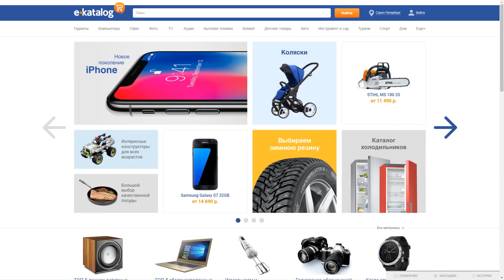Обзор фильма "Три Икса: Мировое Господство" (Лучше поздно, чем никогда) - KinoKiller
E-Katalog Украина:
Возвращение Ксандера Кейджа на экраны. Радостная новость или же не особо? Подробности в обзоре.
Обзор фильма "Три Икса: Мировое Господство" - KinoKiller
Кадры из фильмов:
"Три Икса: Мировое Господство", "Три Икса", "Три Икса: Новый Уровень", "Большой Лебовски", "Криминальное Чтиво", "Иван Васильевич меняет профессию", "Миссия: Невыполнима - Протокол Фантом", "Изгой-Один. Звёздные Войны: Истории", "Алеша Попович и Тугарин Змей", "Уцелевший", "Брат", "Темный Рыцарь", "Книга Илая", "Робокоп", "Лихорадка", "Жмурки", "Большой Куш", "Джей и молчаливый Боб наносят ответный удар", "Шматрица", "Мстители", "Миссия: Невыполнима - Племя Изгоев", "Просто Друзья", "Шрек", "Звёздные Войны - Эпизод I: Скрытая Угроза", "Операция Ы и другие приключения Шурика", "Плохой Санта", "Отступники", "Похождения Императора", "Без Лица", "Семь", "Отмель", "Планета Обезьян", "Меч Короля Артура", "На Игле", "Индиана Джонс: В поисках утраченного Ковчега", "Эйс Вентура: Когда зовет природа", "Город Грехов", "Прометей", "Мумия", "Проклятие", "Мстители: Эра Альтрона".
Музыка в видео:
(Рекламная пауза: Dean Martin - Let it Snow
Дисклеймер: Skindred - Warning)
1) Anacondaz - Вызывай!
2) Ленинград - Вояж
3) Chris Cornell - You Know My Name
4) Marilyn Manson - We Know Where You Fucking Live
5) Ice Cube - Thank God (OST xXx: Return of Xander Cage)
6) Soil - Breaking Me Down (OST xXx trailer)
7) Methods of Mayhem - Drunk Uncle Pete
8) New Order - Confusion
9) Static-X - Destroy All
10) The Prodigy - Run with the Wolves
11) Justin Timberlake - What Goes Around...Comes Around
12) Anacondaz - Смотри на меня
13) Queens of the Stone Age - Six Shooter
14) Hollywood Undead - Levitate
15) Flaw - Get Up Again (OST xXx)
WEB-MONEY:
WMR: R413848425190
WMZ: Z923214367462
Yandex-Кошелек:
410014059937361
QIWI:
Карта Сбербанка:
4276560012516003